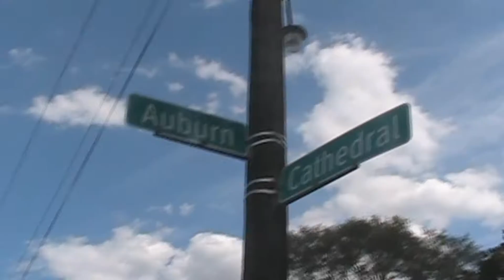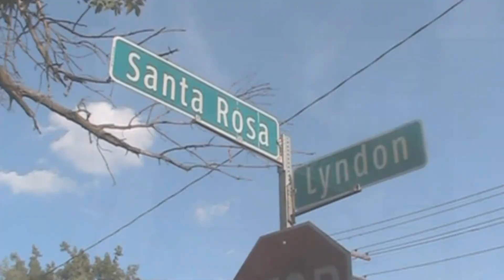GuttaSquad Lil Debbie (Official Video)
GuttaSquad Lil Debbie J-Gutta MC RocRee Mixtape: Expect Tha' Unexpexted